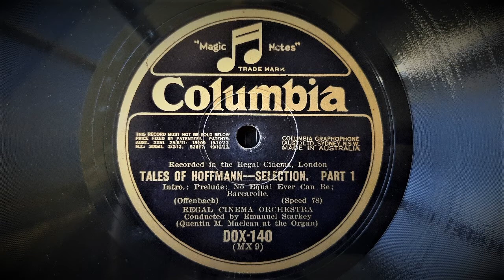Tales of Hoffmann - Selection (Offenbach) - Played by The Regal Cinema Orchestra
Orchestra conducted by Emanuel Starkey, with Quentin Maclean at the organ

Recorded by The Columbia Graphophone Company at The Regal Cinema, Marble Arch, London, December 1930.
This Issue: 12" Australian Columbia DOX-140
Matrix MX9 / MX10

The "Tales of Hoffmann" is an opera by Jaques Offenbach. (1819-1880) Sadly, he only completed the work just prior to his death during rehearsals, while the premiere at the Paris Opéra-Comique was delayed until February 1881.

The Regal Cinema in Marble Arch opened in 1928 and was said to be spectacular in internal and external design, likened to a Roman temple. It had the largest theatre organ constructed outside of the United States of America made by Hill, Norman and Beard. (latterly "Christie theatre organs") Quentin Maclean was the organist from the opening until 1932, when he left to take up the same position at the Trocadero.

In 1945, the cinema was renamed the "Odeon" and continued until 1964, when it was demolished. Despite various "rebirths" as cinemas and multiplexes, the site is currently undeveloped.

Prior to its 1964 closure, the organ was removed and sold privately, but unfortunately languished in poor condition until 2006, when the owner died. It has since been sold to a group of devotees who hope to restore it to it's original condition for placement in another venue.

Recorded from an original vintage 78 by myself.